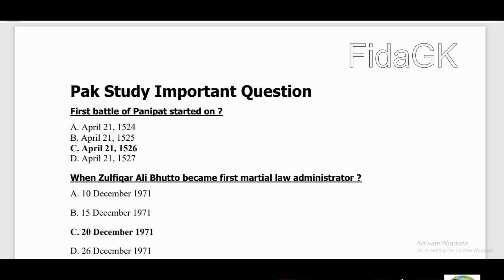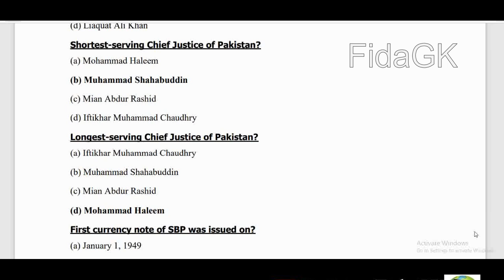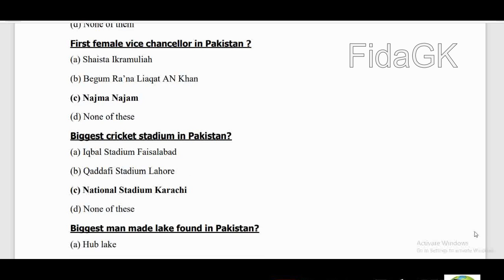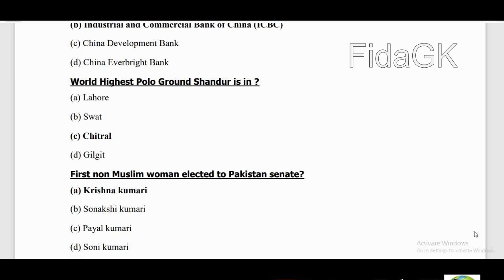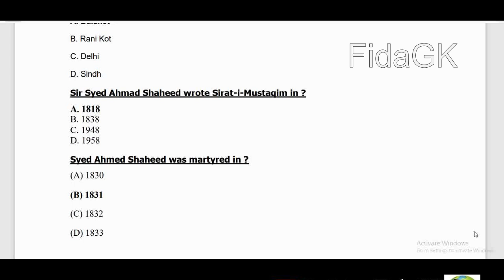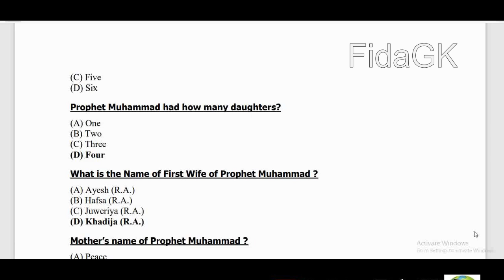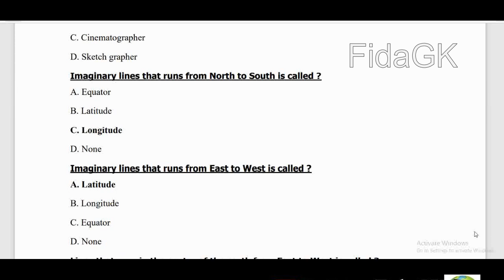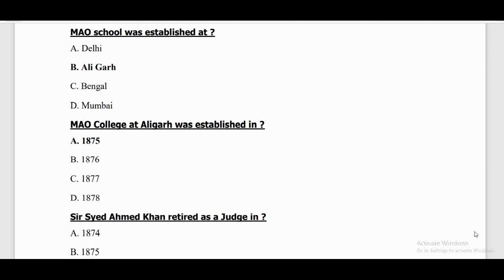Punjab Police Written Test Preparation I Pak Study MCQs I Islamiate Important MCQs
Punjab Police Roll No Slip I Punjab Police Written Test 2022 I Punjab Police Phase 2 slip
Punjab Police Roll Number slip I Punjab Police PHP Roll no Slips I Punjab Police Written test slip
Punjab Police Written Test Preparation I Punjab Police Guess Paper I Punjab Police written test 2022

Features:

✔ Daily updates.
✔ Read Comments.

Others)

Job categories:
- Government jobs
- Private job
- Online job
- Teaching job
- Graduation job
- A Level O Level jobs
- Matric jobs
- Store keeper jobs
- Government job
- Engineering
- Bank job
- Administration jobs
- Sales & Marketing
- Finance Jobs
- Accounts Jobs
- Army Jobs
- HR Jobs